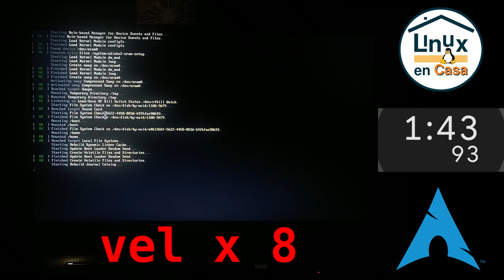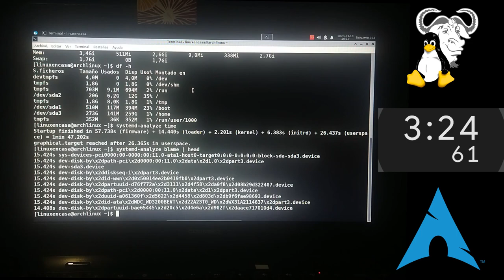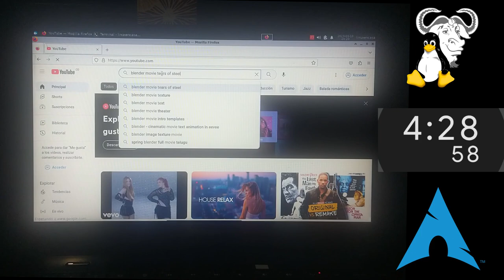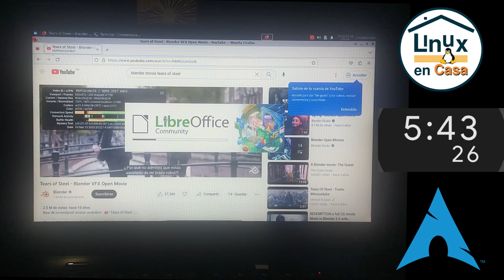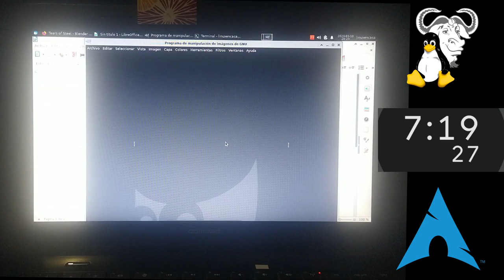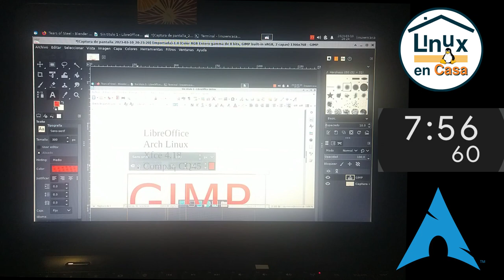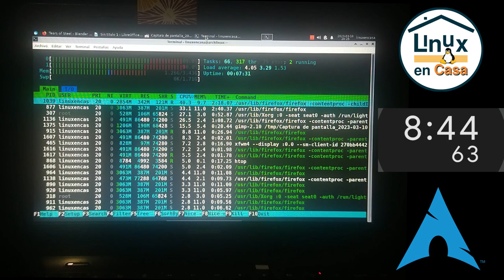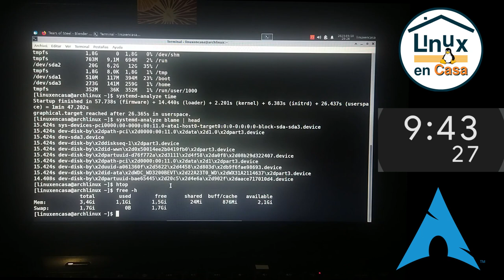Arch Linux - Prueba de desempeño en un PC del año 2013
Instalalación en Equipo Compaq CQ45 de Arch Linux en Modo UEFI utilizando el script de instalación que viene en la imagen iso oficial (archinstall).

En esta prueba se utiliza un disco mecánido hdd; hice una prueba similar pero con un disco SSD que se puede ver en:

HARDWARE / SOFTWARE
OS:  Arch Linux x86_64
Host:  Compaq CQ45
Kernel:  6.2.2-arch2-1
DE:  Xfce 4.18
CPU:  AMD E1-1500 APU (2) 1.48 GHz
GPU:  AMD ATI Radeon HD 7310
RAM:  4 GB
D.D.:  320 GB - Mecánico

PAQUETES INSTALADOS:
Luego de la instalación con archinstall se instalaron los siguientes paquetes:
neofetch firefox firefox-i18n-es-mx chromium simplescreenrecorder gimp libreoffice-still libreoffice-still-es xfce4-whiskermenu-plugin ttf-dejavu ttf-dejavu-nerd